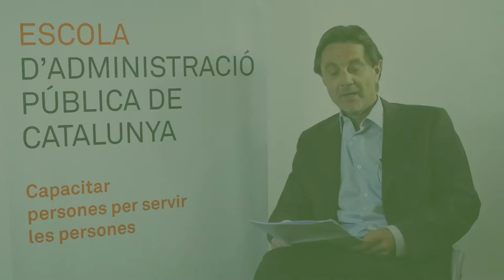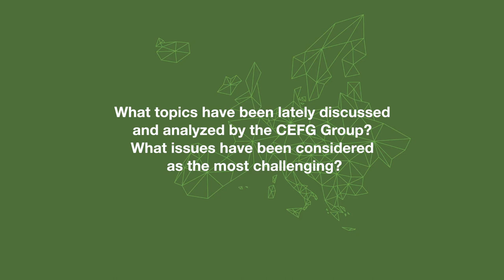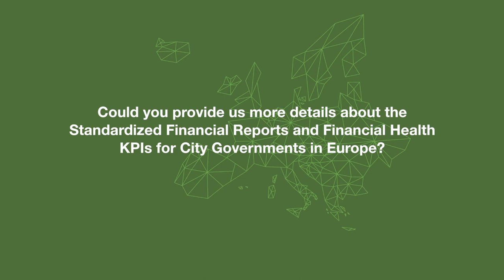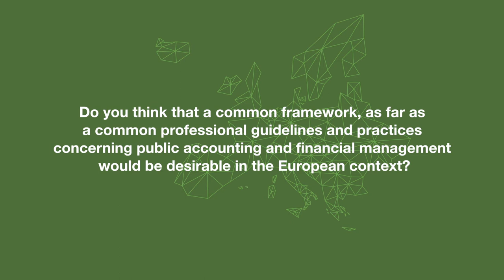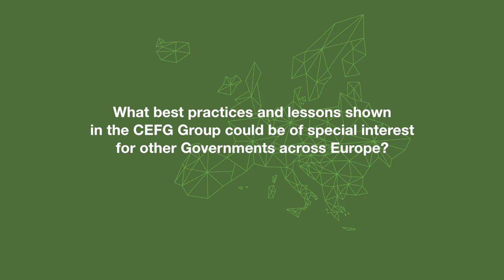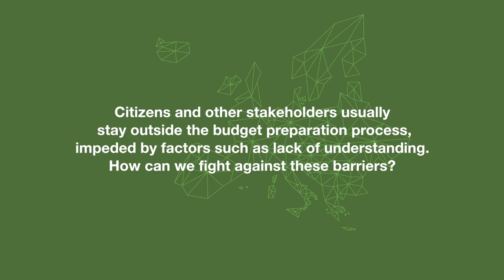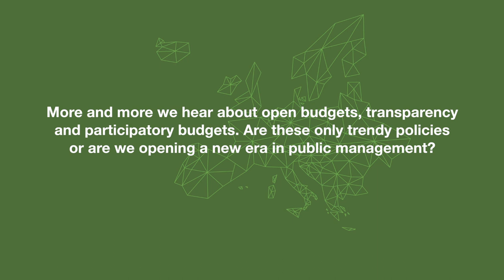EPuM interview with Alexander Heichlinger (CEFG Group)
Co-founder and Chairman of the European City Economic & Financial Governance (CEFG) Group